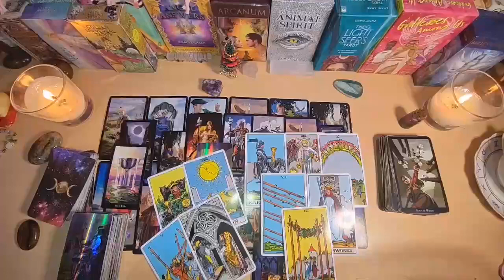VIRGO👉🏻This Explains Why They Walked Away VIRGO​​​!!!And Also, Why They're Coming Back​↩️